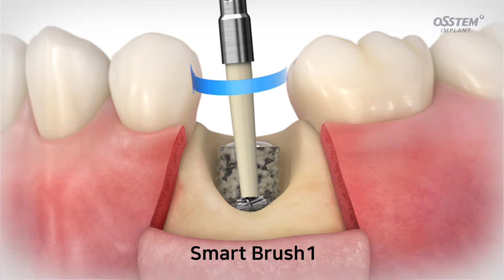IM-Cure KIT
“IM-Cure KIT” for peri-implantitis treatment
Introducing the “IM-Cure KIT.”
The “IM-Cure KIT” helps treat peri-implantitis.
The “IM-Cure KIT” can  inflammation by minimizing damage to
the implant with a 2-step polishing procedure using the Smart Brush1
and Smart Scaler.
※ The “IM-Cure KIT” for dental implant treatment is an instrument used when
placing an implant. This product is a medical device. Please read the “User
precautions” and “User instructions” carefully before using the “IM-Cure KIT.”